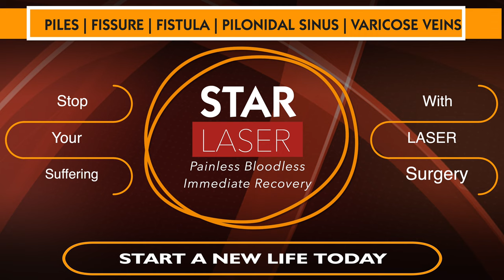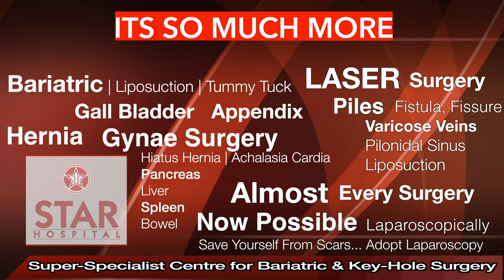Varicose Veins Treatment in Chandigarh | Varicose Surgery in Chandigarh | Varicose Veins Operation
Patient Testimonials are a great way to Boost Confidence in people considering Varicose veins Surgery for their enlarges Veins of Lower Limbs. Any surgery invokes a natural fear in our mind and we at STAR Hospital strive to clear all doubts of our clients before they undergo any procedure.
Best Hospital In Chandigarh. Varicose Veins Treatment Hospital
STAR Hospital - Region's First Internationally Certified Super-Specialist Centre for Varicose veins | Laser Surgery

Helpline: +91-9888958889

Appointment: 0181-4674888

The Star Hospital Provide Varicose veins Treatment in Chandigarh, Punjab. Varicose veins are enlarged and veins usually of lower limbs. Standing increases pressure inside veins of legs which may cause them to swell.

They may be very small in size (Spider Veins) and may have cosmetic problem alone. But if they become bigger, can lead to aching pain and discomfort. Sometimes varicose veins lead to more-serious problems like non-healing ulcers, bleeding etc.

Symptoms
Dark purple or blue veins that have become bigger in size
Veins may aoppear bulging or twisted and may look like cords
When painful signs and symptoms occur, they may include:

Pain or heaviness in legs
Muscle cramps or throbbing pain in legs
Swelling in lower legs
Worsening of pain in legs after prolonged sitting or standing
Itching in lower legs
Skin discoloration, changing to dark colour near ankles
Spider veins are of very small calibre and just deep to skin and may cause cosmetic concern to few.

Causes
Veins in legs have valves inside them to help blood flow back into heart only in upward direction so that blood does not flow backwards into legs due to gravity. Any damage to these valves can lead to dilatation of veins.

Risk factors
Standing or sitting for long periods of time. Your blood doesn’t flow as well if you’re in the same position for long periods.
Increasing Age.  Aging causes wear and tear on the valves in your veins that help regulate blood flow.
Being Female: Women are more likely to develop varicose veins may be due to their hormones.
Pregnancy. Increase in blood during pregnancy can cause engorgement of blood in legs.
Family history. There is some tendency of varicose veins to run in families.
Obesity. Being overweight puts added pressure on your veins.

Complications
Blood clots. Enlarged veins pool blood and at times clot may form in them which is a serious condition as such clots can travel to lungs, brain etc. and cause serious health issues.
Ulcers. Ulcers may form on lower leg around ankles. Skin usually first becomes dark in colour before ulcer is formed.
Bleeding. Thinning of skin over enlarged vein may eventually lead to bleeding from that vein.

Prevention
There is no way to guarantee that varicose veins will not occur but following are the ways to decrease their chances, severity or progression:

Maintaining healthy weight
Avoiding prolonged standing
Avoiding high heels
Exercising
Eating a high-fiber, low-salt diet
Elevating your legs
Changing your sitting or standing position regularly
Diagnosis
Examination by doctor may instantly diagnose the disease. Colour Doppler Ultrasound is usually the test of choice to confirm such cases.

Treatment
With advancement in technology, varicose veins can now be treated without major surgery or admission.

Compression stockings
These can be tired as first mode of treatment. They squeeze the legs helping veins and muscles to move blood more efficiently. There are various types of stockings which your doctor can prescribe after evaluation.

Ambulatory phlebectomy. Small varicose veins are removed through a series of tiny skin punctures.
Laser treatment. Laser is a modern tool to burn these veins by introducing a Laser fibre inside them under ultrasound guidance or directly burn them in case of small veins.
Sclerotherapy. Small- and medium-sized varicose veins are injected with a solution or foam that causes these veins to close down and fade in few weeks.
Stripping. Involves removal of vein by a small incision using a metallic wire that strips the vein out of body. Removing the vein won’t adversely affect circulation of blood in leg because deep veins of leg take care of the larger volumes of blood.
Endoscopic vein surgery. You might need this operation only in an advanced case involving leg ulcers if other techniques fail.